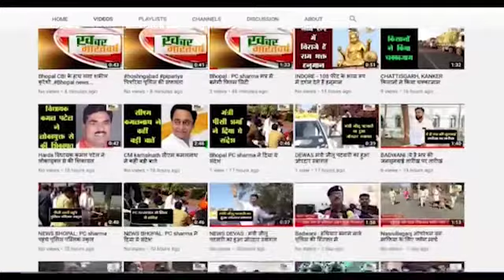देपालपुर (इंदौर) : अनलॉक के बाद की स्थिति से निपटने के लिए प्रशासन आया मैदान में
प्रत्येक दुकानों पर जाकर वैक्सीनेशन सर्टिफिकेट का सत्यापन किया
अपर कलेक्टर, तहसीलदार ,सीएमओ ,उपनिरीक्षक पूरी टीम के साथ मैदान में उतरे
           जिन दुकानदारों ने वैक्सीनेशन नहीं करवाया है उनकी दुकानें बंद करने की हिदायत दी गई